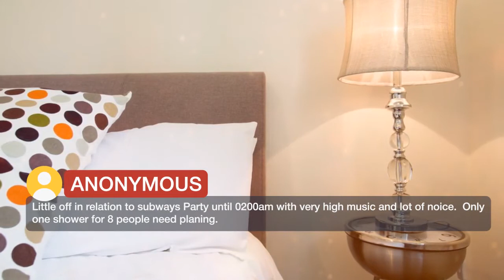3 Bed Apartment Zone 1 Central London | Reviews real guests Hotels in London, Great Britain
3 Bed Apartment Zone 1 Central London | Reviews real guests Hotels in London, Great Britain

Located just 0.8 km from Shoreditch and Moorfields Eye Hospital, 3 Bed Apartment Zone 1 Central London offers self-catering accommodations with free Wi-Fi available for all guests. The accommodations features a comfortable open-plan lounge/dinner area with a TV. a balcony and a seating area. In the apartment you will find a full-equipped kitchen with a microwave and an oven, a private bathrooms with a shower, hairdryer and a balcony. Other facilities such as a children's playground are offered. Brick Lane is a 1.9 km away and Old Street Station is located 0.8 km away. From this station guests can access areas such as Westminster, West End and South Bank.